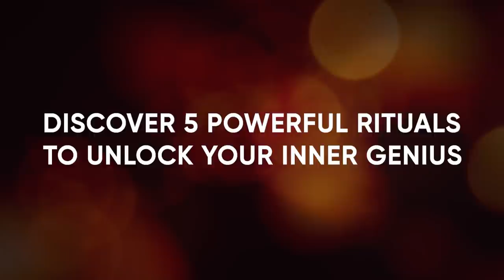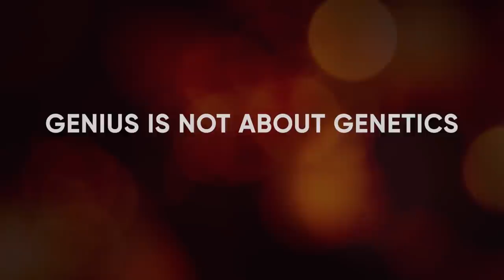The Genius Formula By Robin Sharma - Mindvalley Masterclass Trailer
Get even more inspired and develop your own personal growth success story with the Quest All Access Pass for unrestricted learning and self-development

You were born a genius. Here’s the 5-step formula to unleash it.
Elevate your performance — at work & in life — To superhuman levels with the legendary personal growth author, Robin Sharma

On This Masterclass, You Will Explore:

✅ Why only having the “right mindset” is never enough to achieve the success you desire. To translate your goals into reality, you also need the right heartset to ignite your motivation and passion.

✅ How an evolutionary “defect” in your brain is setting you up for unwanted stress and anxiety… And how you can rapidly disrupt this negativity bias with a simple yet powerful morning ritual.

✅ Ever feel like you’re just drifting through life? This quick, daily exercise will rapidly bring you the clarity you need to uncover your highest purpose.

✅ Join the unconventional “Club” that has now become a worldwide movement. Discover the single biggest secret to getting a leg-up on the competition, and why millions around world swear by it every morning.

✅ The 3-part ritual to prime your brain for genius-level thinking: Follow these steps and unleash a cocktail of powerful molecules in your brain so you can automatically learn faster, think smarter, and perform better.

✅ The difference between greatness and mediocrity is not about what you do at work… It’s what you do when you’re not at work. Here’s how the world’s top performers maximize their downtime for rapid growth.

✅ Think, behave and succeed like the top 5% of the world’s top achievers. Use the 90-90-1 formula to develop relentless focus, so you can achieve your biggest goals in 3 months or less.

✅ And many more extraordinary techniques, rituals and habits. That will elevate you towards genius-level thinking and achievement.